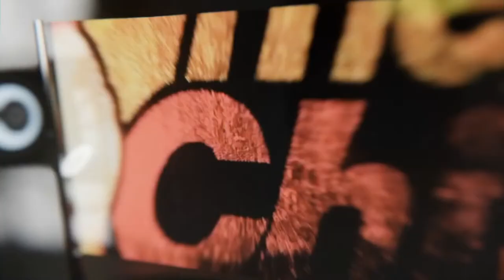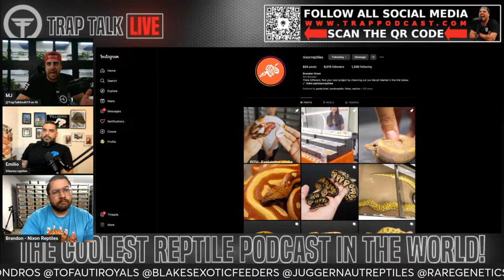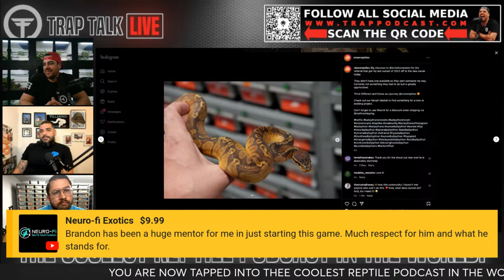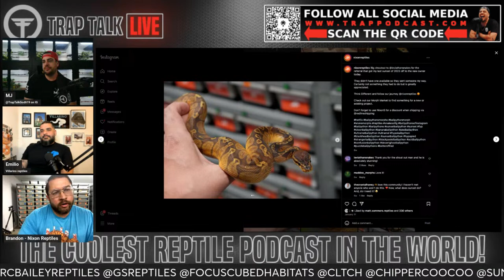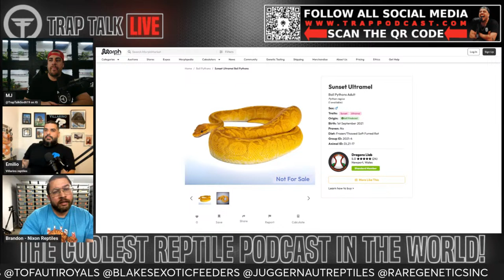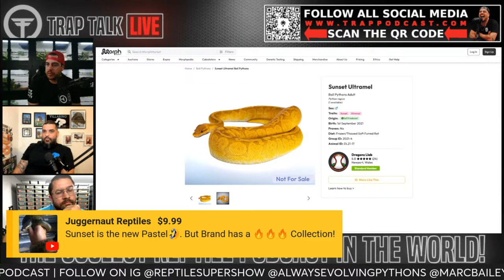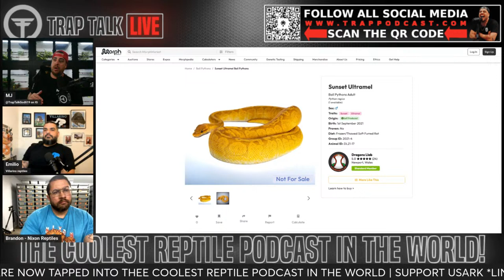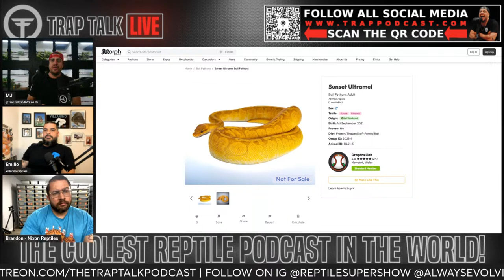How NOT to get burnt out of breeding Ball Pythons | New Breeder On The Block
Trap Talk Reptile Podcast Ep. 459
New Breeder On The Block w/ Brandon Nixon of Nixon Reptiles